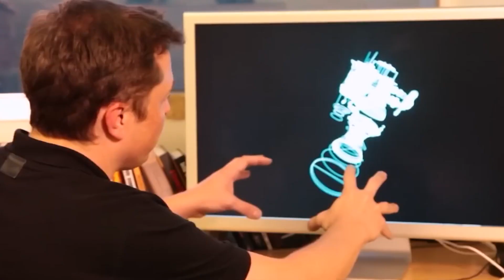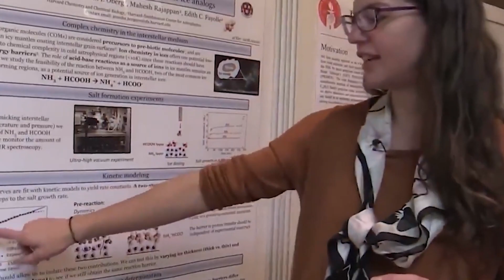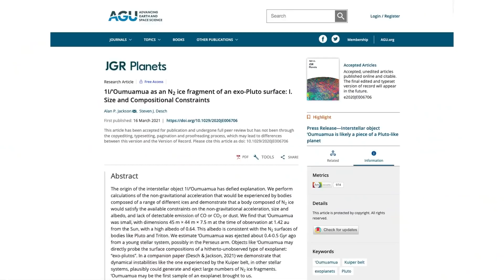Never Before Seen Object Found in Our Solar System! Is it Linked to Alien Civilization?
In this video, You will see NASA's amazing scientific discovery about Oumuamua in our solar system.
    In 2017, astronomers were taken by surprise when they encountered a peculiar visitor cruising through our solar system – Oumuamua. This interstellar object was unlike anything they had seen before, and its mysteries sparked a global fascination among scientists and space enthusiasts alike.
    Join us on an exciting cosmic journey as we explore the unique characteristics that caught astronomers' attention. Oumuamua's shape, resembling a long, skinny cigar, and its graceful dance-like spin as it orbited the Sun left experts scratching their heads in wonder.
    But that's not all – Oumuamua's journey was just as extraordinary. Originating from a distant corner of our galaxy, it embarked on a cosmic voyage from the direction of the dazzling star Vega, located 25 light years away.
    As we delve into the various origin theories, you'll be captivated by the possibilities. Some believe Oumuamua might be a product of an advanced alien civilization, equipped with a "lightsail" for propulsion. Others suggest more familiar explanations, such as it being a comet or asteroid.